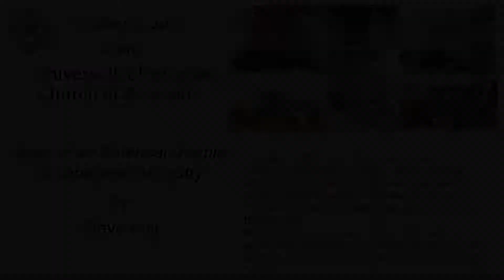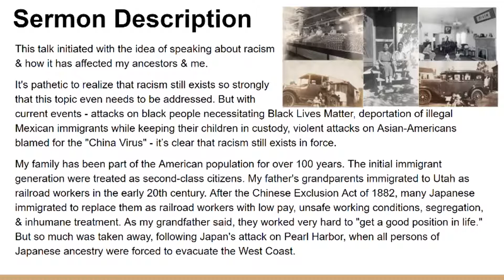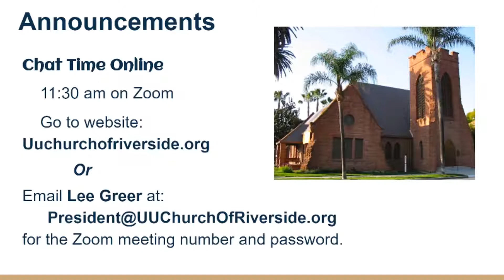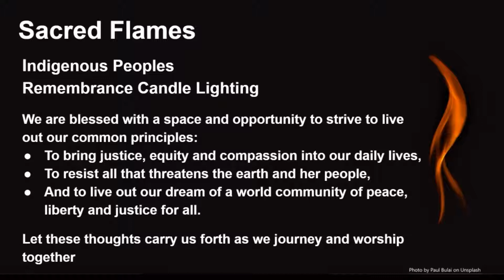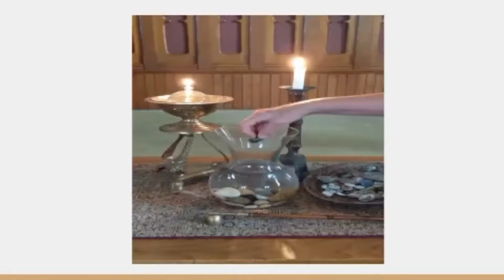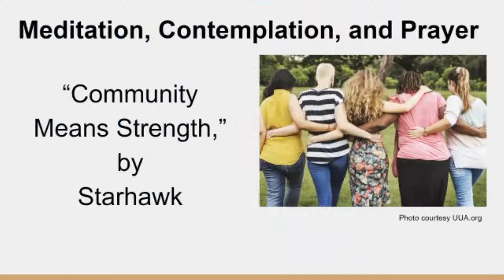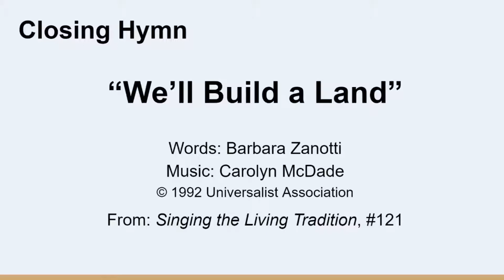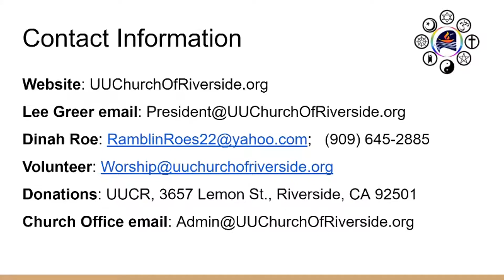Story of an American Family of Japanese Ancestryby Steve Fuji, October 4, 2020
This talk initiated with the idea of speaking about racism & how it has affected my ancestors & me (Steve Fuji). It's pathetic to realize that racism still exists so strongly
that this topic even needs to be addressed. But with
current events - attacks on black people necessitating Black Lives Matter, deportation of illegal Mexican immigrants while keeping their children in custody, violent attacks on Asian-Americans blamed for the "China Virus" - it’s clear that racism still exists in force.